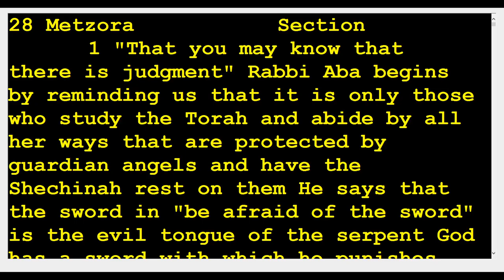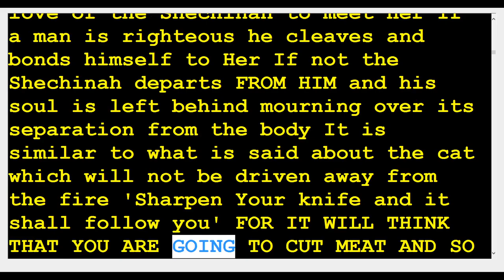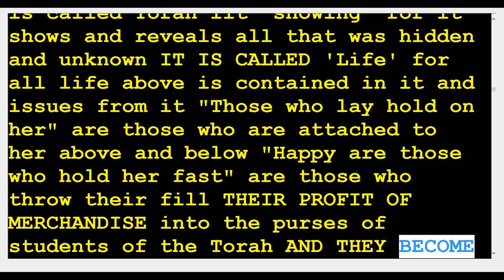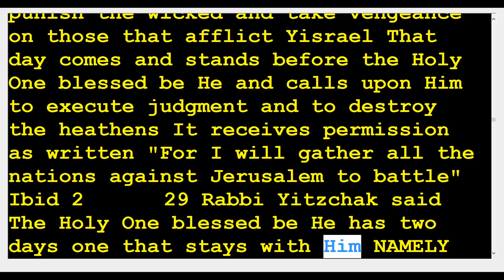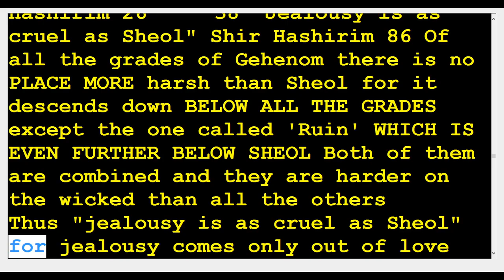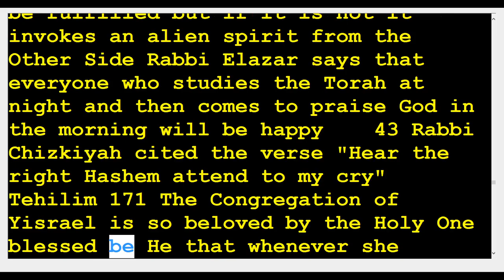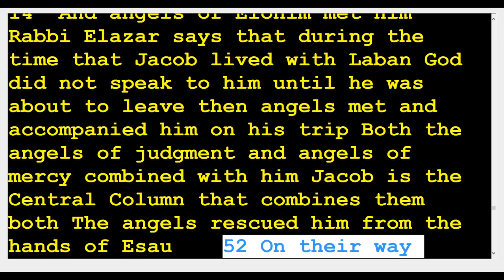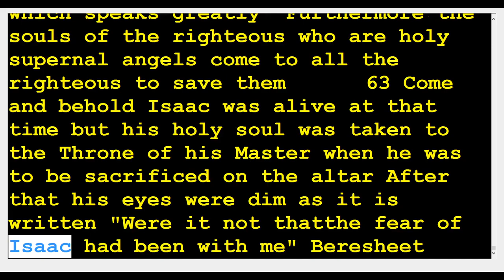28 zohar Metzora 🆘️(Kabbalah center)Rabbi Shimon & Rabbi Berg